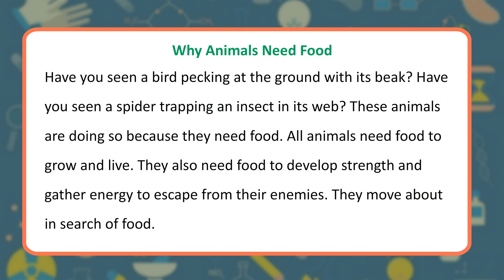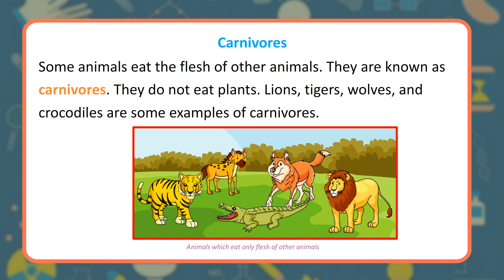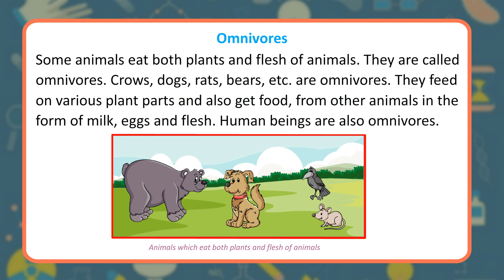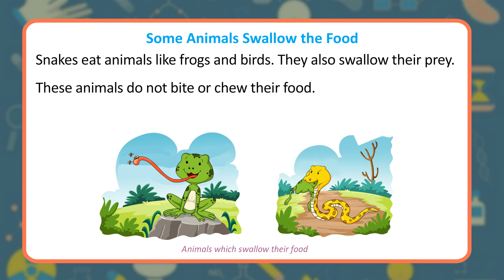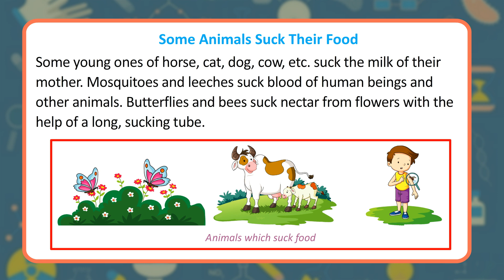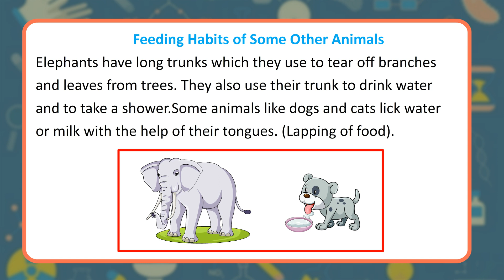Chapter- 3 II Animals What And How They Eat II Book-3 II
Chapter-8 Learn Coding ll अध्याय-8 कोडिंग सीखें ll Book-1 ll @printmirchi